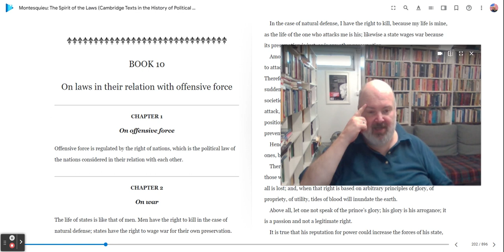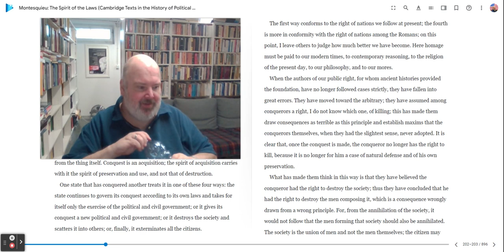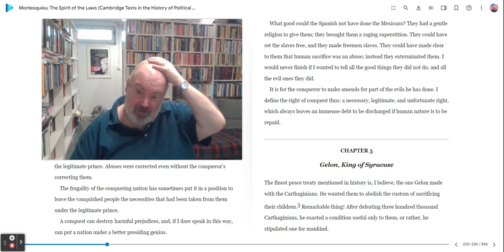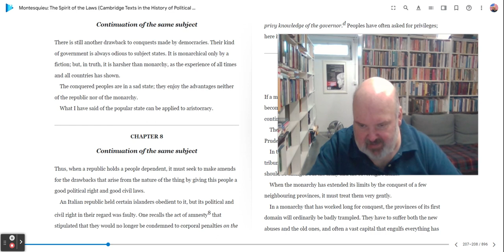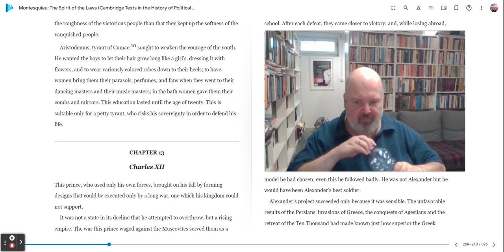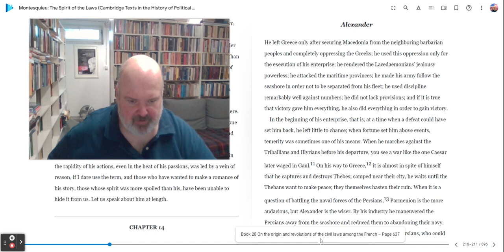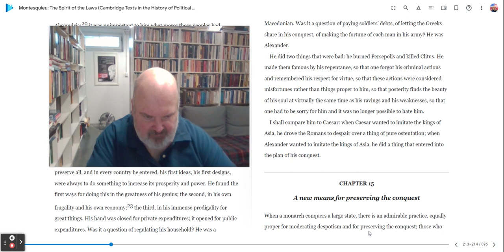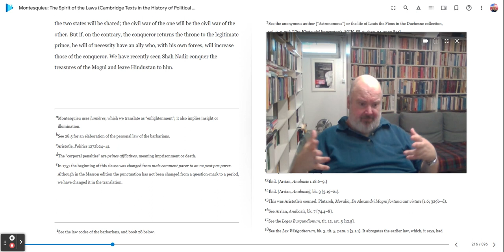Reading Montesquieu's Spirit of the Laws Book X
Welcome to this session of Reading Montesquieu's Spirit of the Laws.  Today we are reading Book X.

The edition we are using for this series is:
Anne M. Cohler, Basia Carolyn Miller, and Harold Samuel Stone editors. Montesquieu: The Spirit of the Laws (Cambridge Texts in the History of Political Thought)  Cambridge: Cambridge University Press, 1989.

A copy can be purchased at Amazon via this link here: